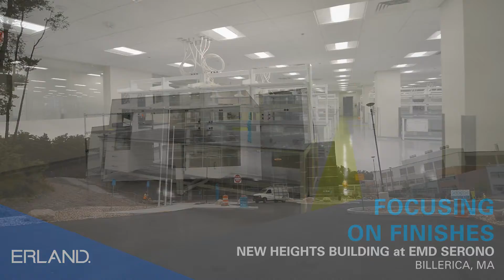Focusing on Finishes / New Heights Building at EMD Serono